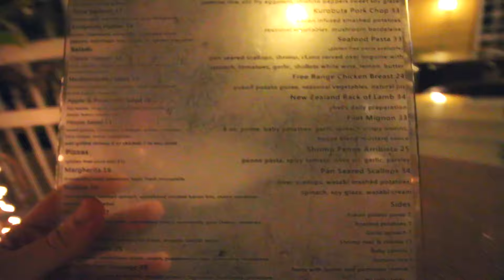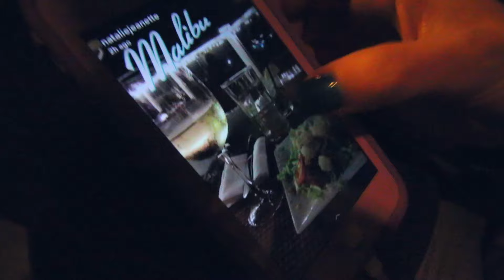the perfect sunset (Day 28)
Hey everyone! Hope you enjoy this series! I truly hope to inspire you to chase your dreams! If you enjoy, please leave a comment & like! Give me ideas for future videos or ask me questions!

David

p.s. thank you sooooo much to everyone supporting my music . You inspire me!

My Equipment: (if you buy anything from these links I get a little bit back! It'd be super appreciated if you are interested in getting into Audio/Video Production!)

Main Wide Vlog Lens
Lens 2
Artsy Blurry Background Lens
Ring light

Main MIDI Keyboard
Travel MIDI Keyboard